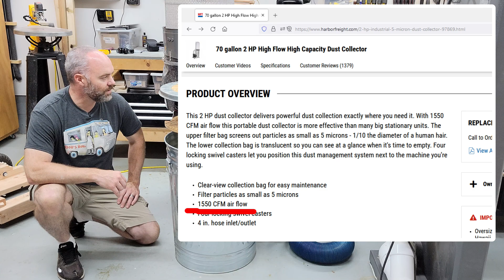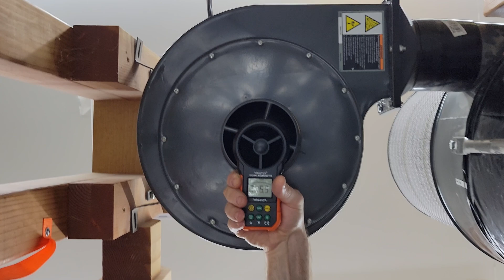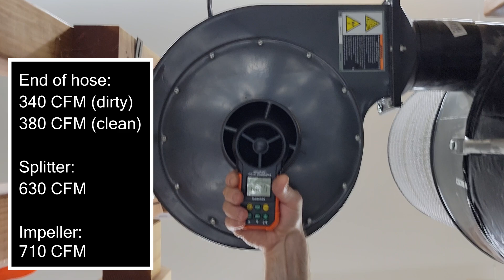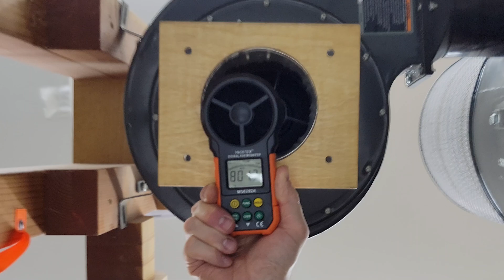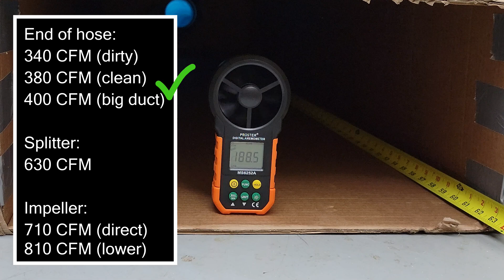Harbor Freight 2HP Dust Collector Air Flow Measurements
I've been asked several times about the air flow on my modified two-stage Harbor Freight dust collection system with a Thien baffle and Wynn Environmental filter, so I picked up an inexpensive anemometer to see if I can finally give an accurate answer.  In this video, I measure several different parts of the system, and show how the meter is set up for each one.

CORRECTIONS: At 2:05, I meant one square foot, not one cubic foot.  You measure the square footage of the opening to measure how many cubic feet of air is passing through.  Of course, I said this right before joking about my math skills, and then proceeded to add a graphic to the video that matched my spoken mistake.  I also misspoke the decimal point a couple times, even though it was showing correctly on the meter (zero point seven one, instead of point zero seven one).

The current (2021) model number for the filter I put in my system is 35C222NANO.  They also make a 35B222NANO, which is the same thing but with a removable top cap.

Proster Handheld Anemometer
Rockler 4” x 4' stretch hose
Skywalker 14' trampoline (for cardboard)

Chapters
0:00 Introduction
1:26 Explaining the process
4:15 How to set up the anemometer
6:08 End of hose, dirty filter
6:49 Cleaning the filter
9:29 End of hose, clean filter
10:12 Y-splitter
11:13 Under the impeller
15:10 Cardboard duct